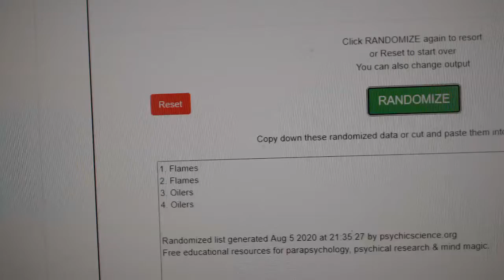Multi Randoms - C&C GB #12,112